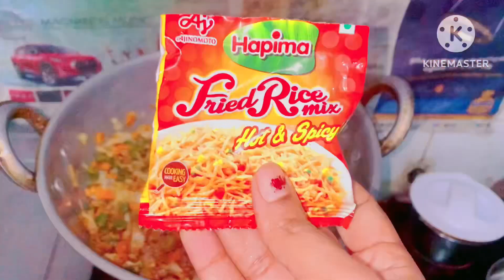Welcome to Vidhya’S Vlog Preparing Restaurant Stye Mixed Fried Rice 👍🍚🥗🥚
Hi friends please watch my videos like then subscribe it touch the bell 🔔 icon to get all my updates 👍💐💐💐 … I newly started YouTube channel I need your valuable support to upgrade my channel… welcoming all yours suggestions to rectify any mistakes (if I did in videos)… this will help me to improves my channel growth 👍🙏💐💐💐… Thankyou soo much for all❤️